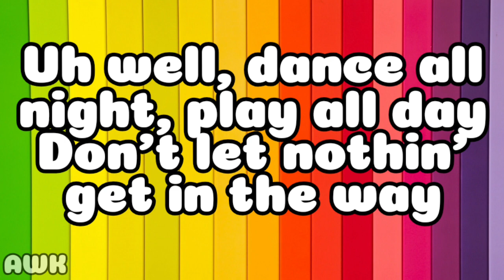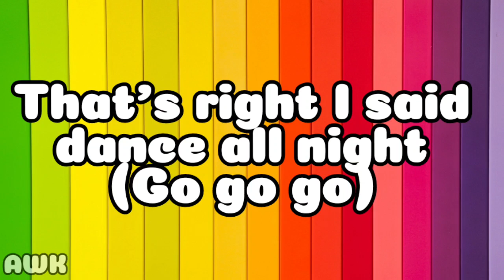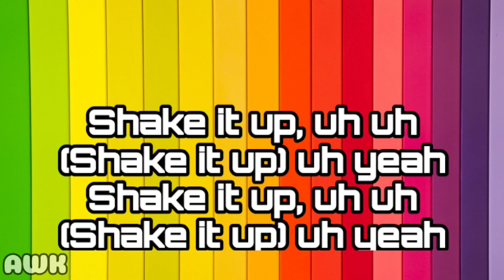Shake It Up | The Cars | Lyrics